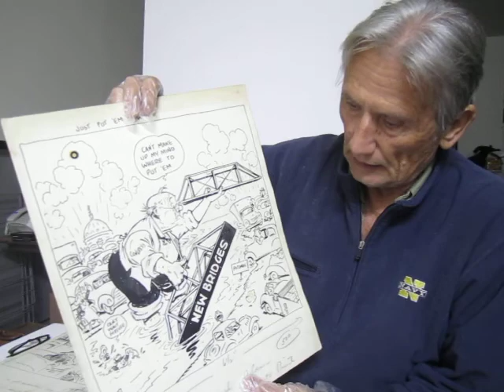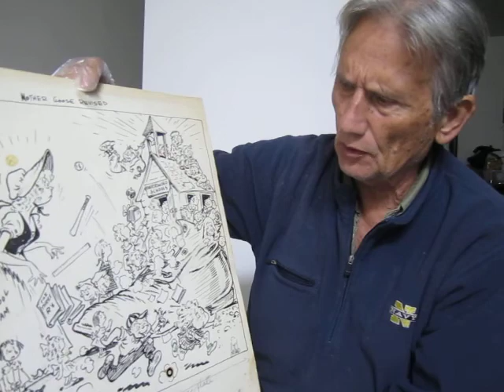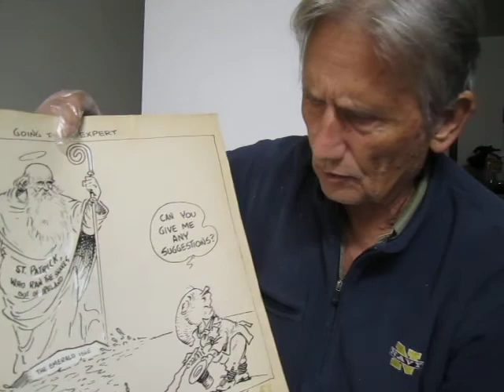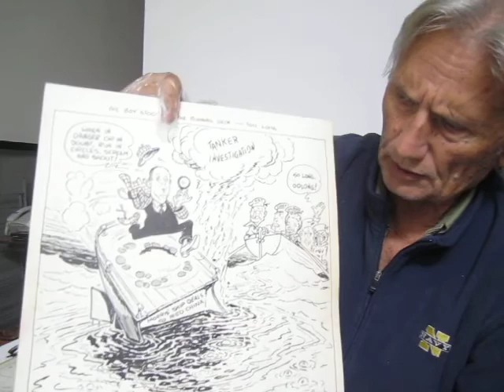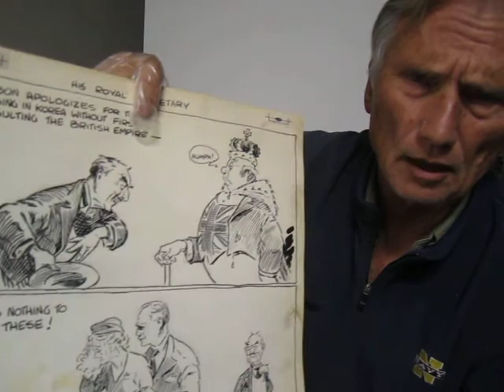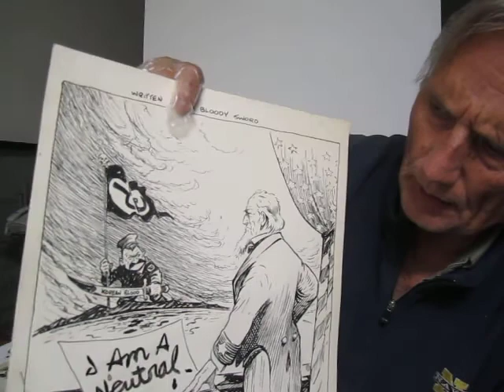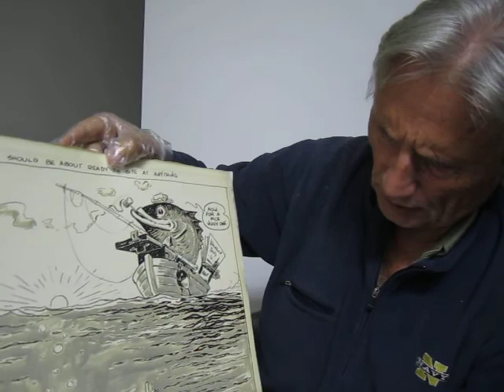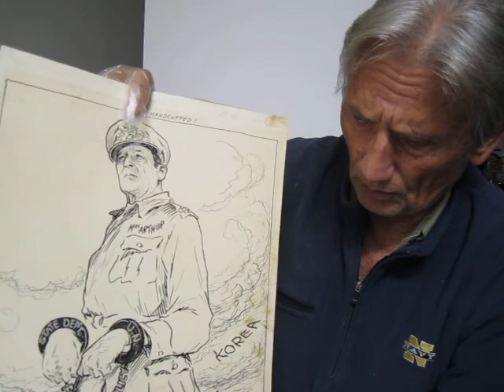ED HOLLAND POLITICAL CARTOONS 6893554